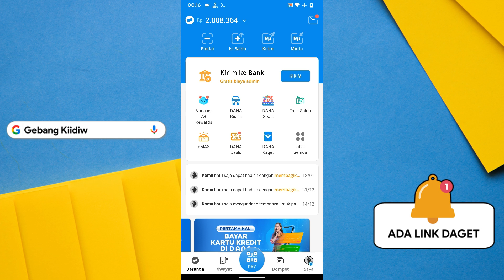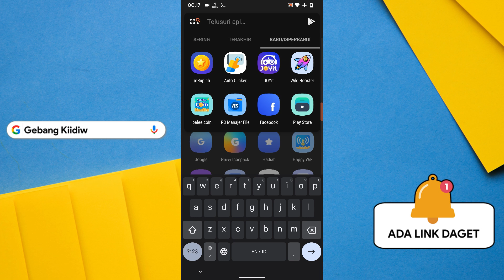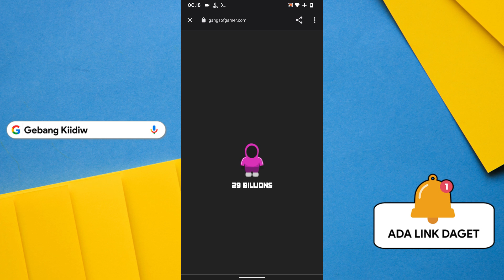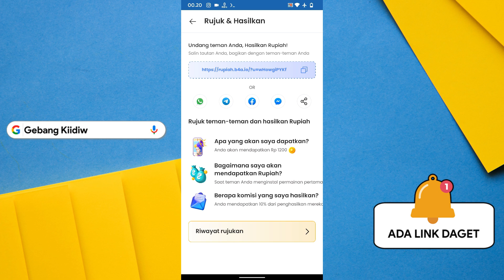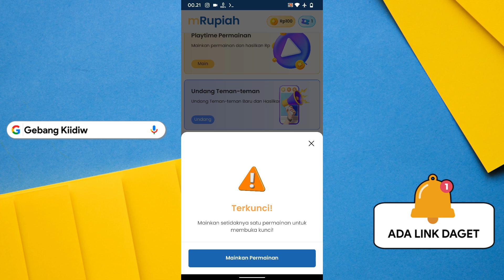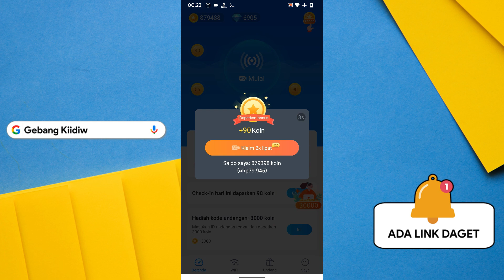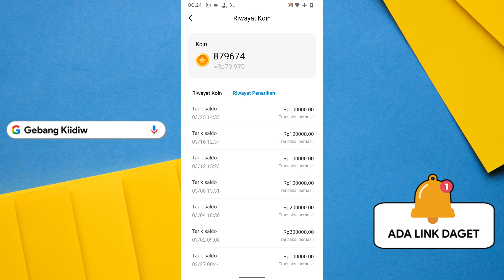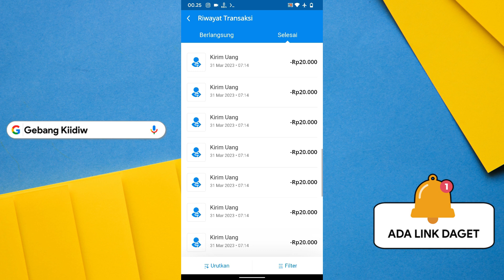Cara Mendapatkan Saldo DANA Gratis 2023 | Penghasil Saldo DANA Tercepat 2023